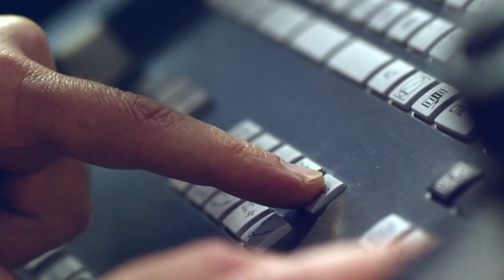exelCLEAN® | Dedica más tiempo a producir que a limpiar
Con Tork® paños de limpieza para industria podrá terminar sus tareas de limpieza y preparación más rápido y tendrá más tiempo para los trabajos que añaden valor. Existe un paño de limpieza Tork® para cada tarea. Para más información visite